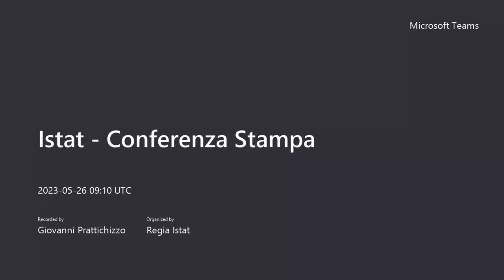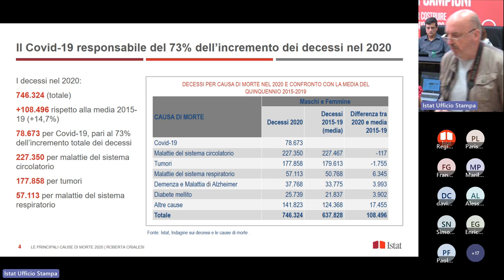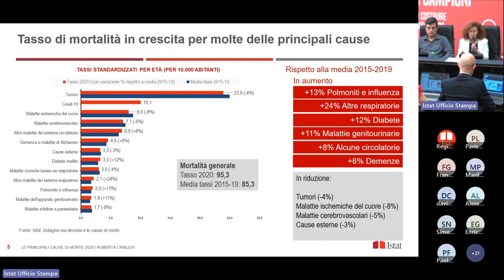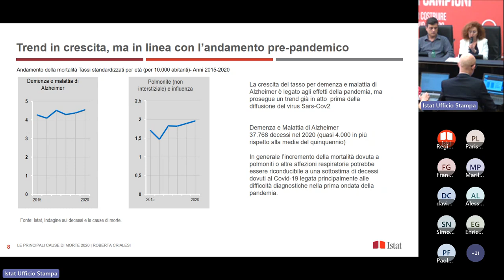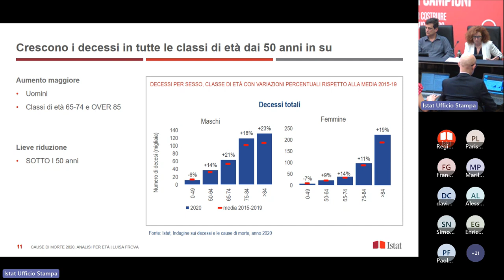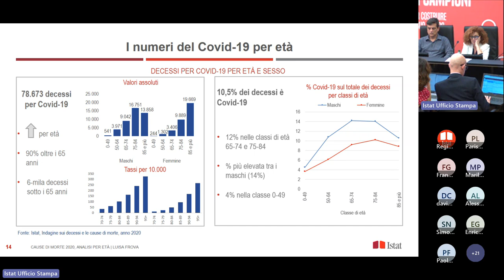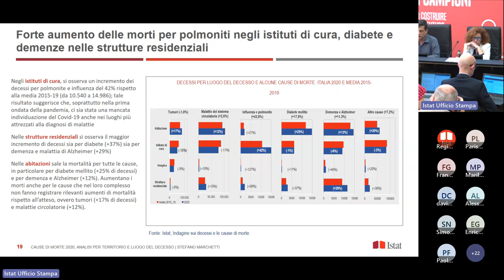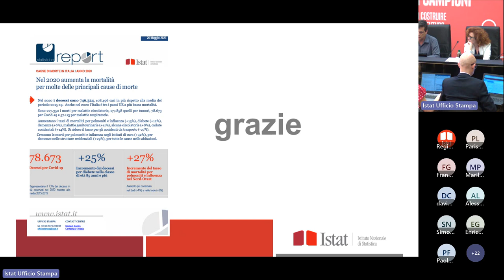Cause di morte in Italia 2020: conferenza stampa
L’Istat diffonde i dati definitivi sulle cause dei decessi avvenuti in Italia nell’intero anno 2020. L’analisi consente di valutare dettagliatamente gli effetti sulla mortalità per cause specifiche dei primi dieci mesi della pandemia da Covid-19.

I dati sono desunti dalle schede individuali per la denuncia delle cause di morte compilate dai medici, sulle quali sono riportate informazioni demografiche, territoriali, sul luogo del decesso e sulle malattie che hanno contribuito alla morte. Sarà quindi disponibile il dettaglio delle morti per Covid-19 e quelle per le quali il Covid-19 è menzionato come concausa.
I dati sono stati illustrati  nel corso di una conferenza stampa presso la sede centrale dell’Istituto in via Balbo 16 a Roma dai ricercatori Roberta Crialesi, Luisa Frova e Stefano Marchetti (Direzione centrale per le statistiche sociali e il welfare).